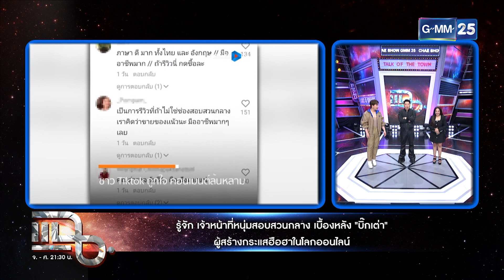เปิดวาร์ป 'จีโน่' ตำรวจหล่อบอกต่อ | Highlight | แฉ 23 ก.พ. 67 | GMM25